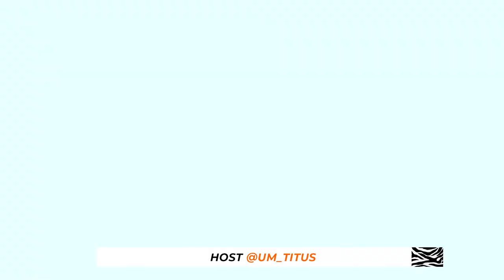"Serwaa Nyarko SHS is wining The Luvfm Debate " Lady Christabel _The talkative titus Show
Lady Christabel, Head Girl of Serwaa Nyarko Senior High School stated  "Serwaa Nyarko SHS is winning The Luvfm Debate "  On The Talkative Titus show.